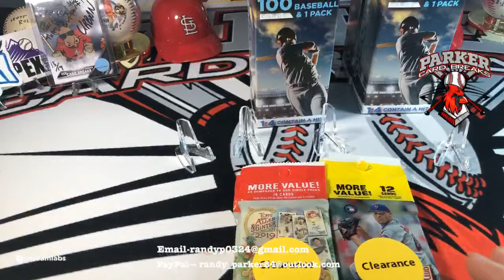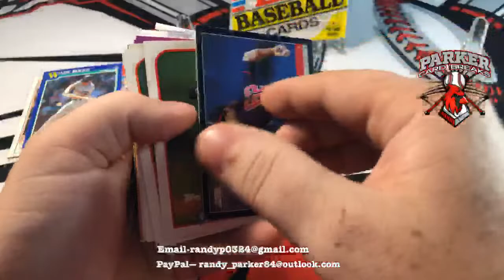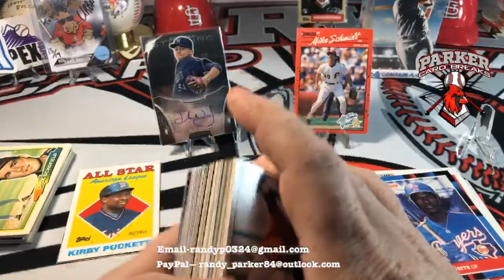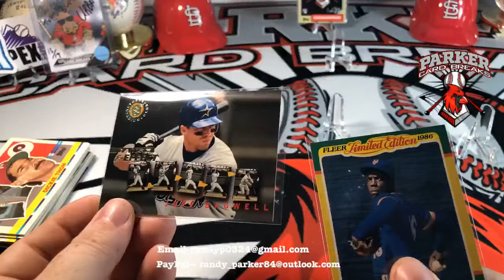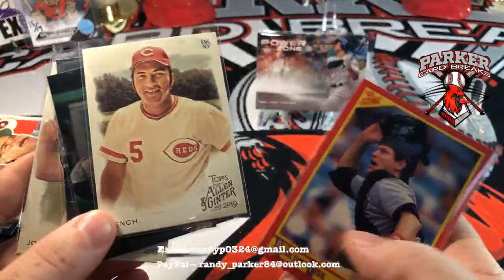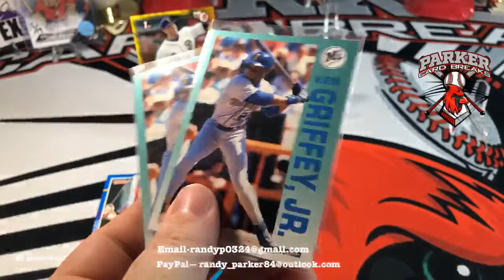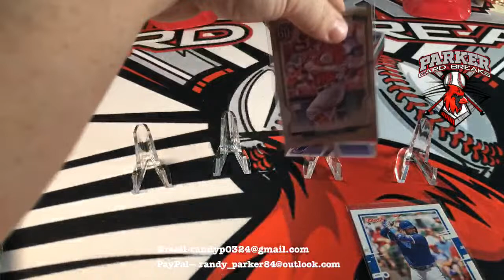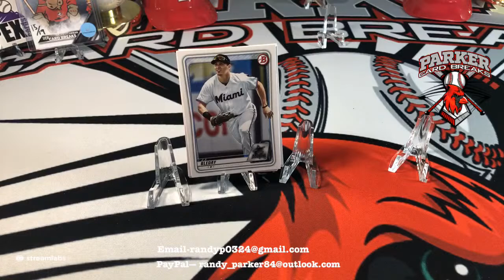Pack rips and hangouts